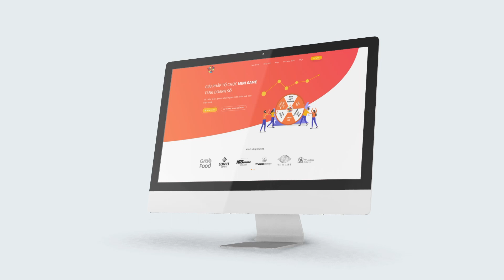Video Remarketing 5s | Giải pháp minigame Tăng Doanh Số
Bạn đang kinh doanh online? Luôn muốn tìm giải pháp tăng tương tác, thu hút khách hàng & upsales hiệu quả?

Địa chỉ: Lầu 1, 78/1A Phan Đình Phùng, Phường Tân Thành, Quận Tân Phú, TPHCM.